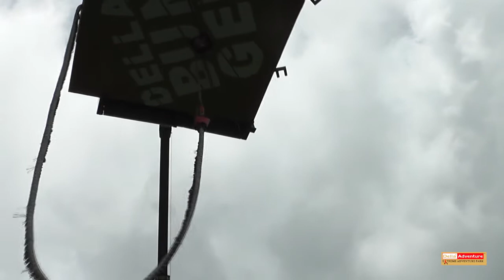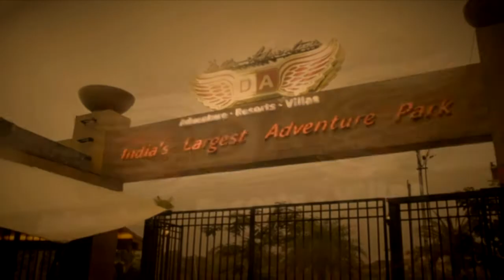Della Bungee - Neesha Jhoari 3 August 2014